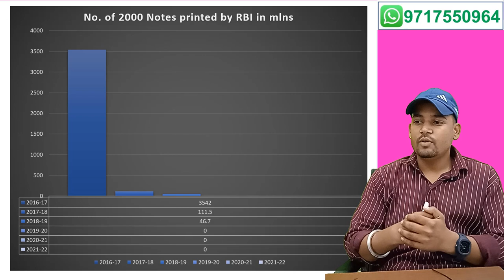where all 2000 rupees notes gone